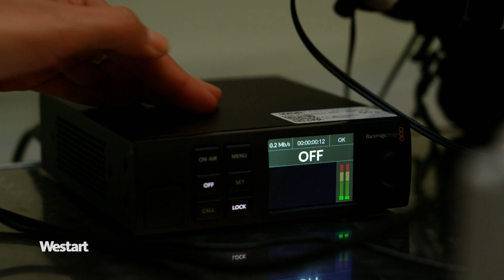Sean Scully | Langen Foundation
Westart WDR, April 2022